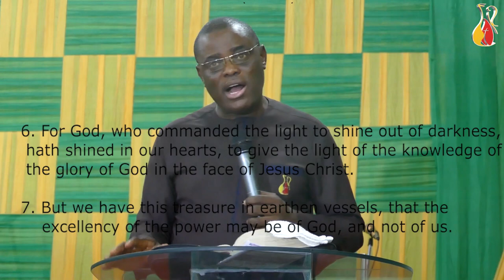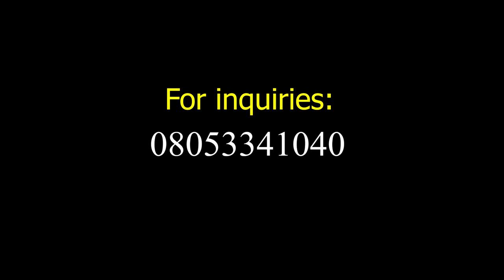Treasure in Earthen Vessel (Part 1) _#SegunAriyo